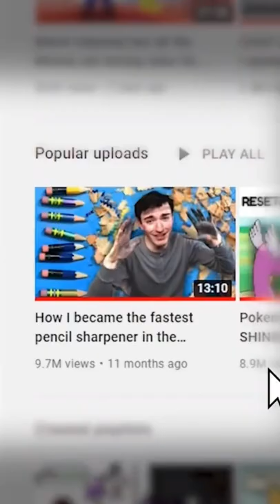What is the FASTEST Possible Time to Sharpen a Pencil?